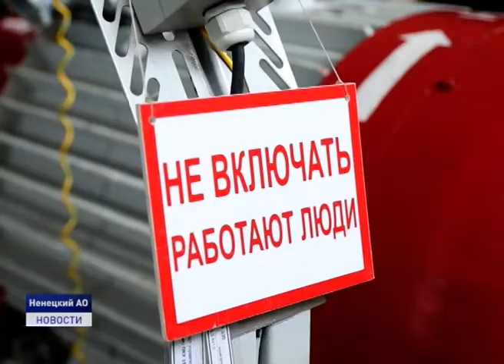ЛУЧШИЙ ПО ПРОФЕССИИ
На предприятии «Башнефть-Полюс» на месторождении имени Романа Требса
выбрали лучших по профессии. Творческий подход в технических профессиях
показали 48 рабочих в девяти номинациях. Конкурс проходит уже в течение 6 лет и с
каждым годом набирает всю большую популярность, ведь на кону участие в финале
конкурса профессионального мастерства компании «Роснефть», который в этом году
вновь пройдет в Уфе.